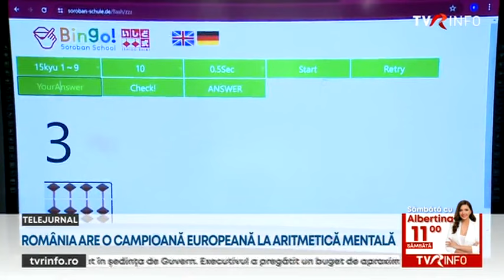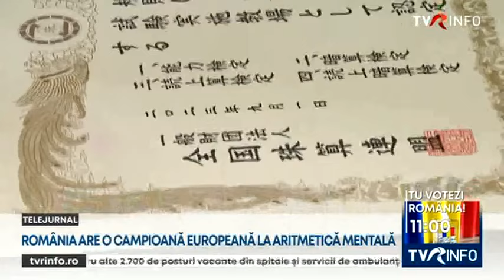România are o campioană europeană la Aritmetică Mentală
Antonia Bobescu și Filip Vasilescu ne-au arătat cum poți depăși orice barieră a inteligenței.